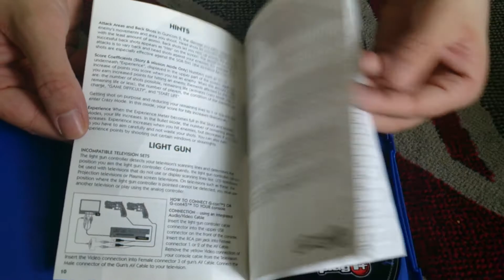Nostalgamer Unboxes PAL UK Gun Com 2 Playstation Two Light Gun Game